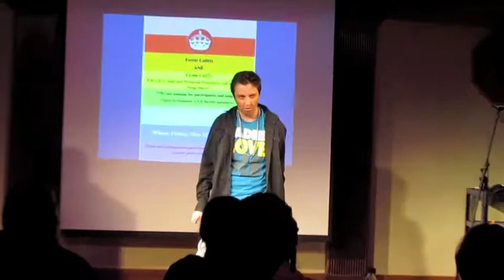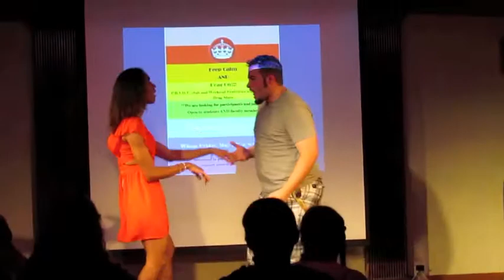Drag Show at Elmira College